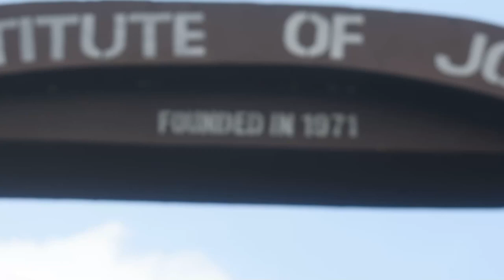INSECURITY IN NIGERIAN CAMPUSES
OLAROGBA ABIOLA ABAYOMI